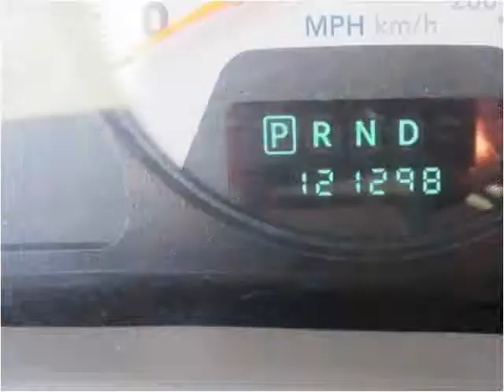2008 Dodge Ram 2500 Used Cars Salt Lake City UT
This 2008 Dodge Ram 2500 is available from Fairway Auto Sales.